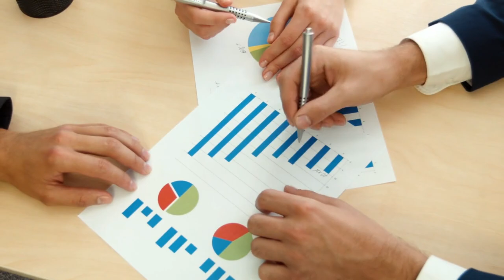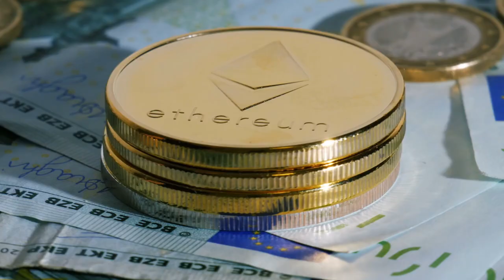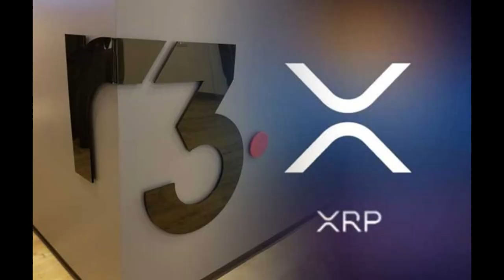XRP Hoy – El Año de Prueba – ETH Pierde Dominio – Ripple Continua su Expansión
En este video, tenemos, 2022 el año de las regulaciones, ETH pierde dominio, Posible prohibición de minería de Bitcoin, Ripple continua su expansión y otra prueba exitosa de pagos transfronterizos. XRP

00:00 Introducción
00:20 Cripto y las regulaciones
02:43 Adiós a la minería
03:18 ETH pierde dominio
03:57 Cardano es superior
04:49 Ripple entra en Marruecos
06:22 Otra prueba exitosa